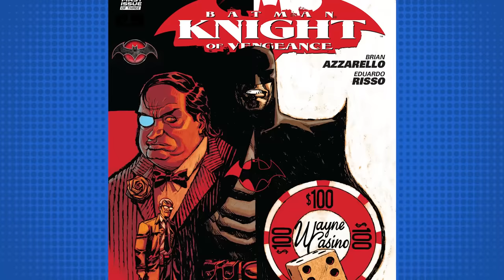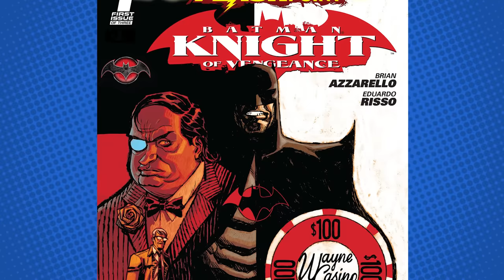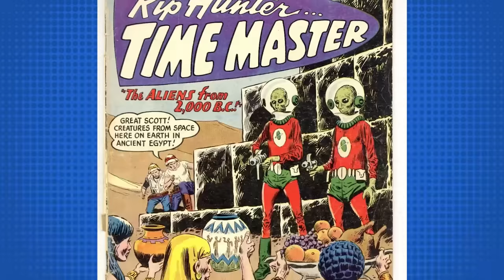The Joker's real name REVEALED! | Flashpoint Beyond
The world of Flashpoint returns! After sacrificing everything to help the Flash put the universe back together and save Bruce Wayne’s life, Thomas Wayne wakes up in a world he thought was no more. Forced to don the cowl once again, Batman prowls the streets of Gotham searching for answers to how this world still exists, but what he starts to uncover will send him hurtling around the globe. The hunt for the Clockwork [Unaliver] brings Batman to Europe and face to face with the mad king, Aquaman. On the eve of Aquaman’s sinking of London, Batman infiltrates his stronghold and goes on the warpath for answers. Nothing matters to Batman, whose world is already dead, but if he can track down the Clockwork [Unaliver], Thomas can save his son’s world and put everything back together again.